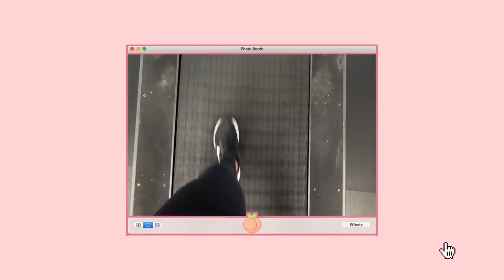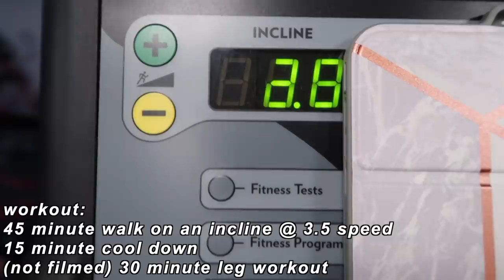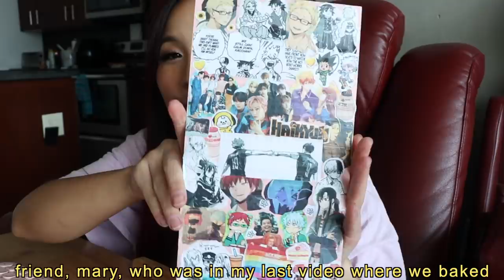day in my life vlog: baking a cake, mental health talk, trying to be happy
hello my loves :,) just a simple day in my life video where i did some baking and also opened up about some things that i've been trying to hide from you guys. i'm sorry i haven't seemed super happy lately, but i'm working on it. i love you guys so much